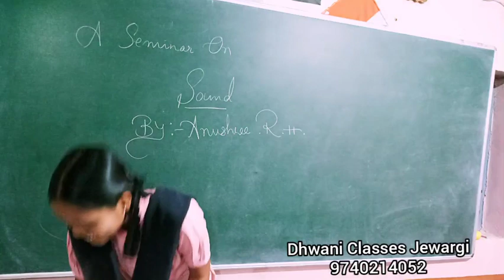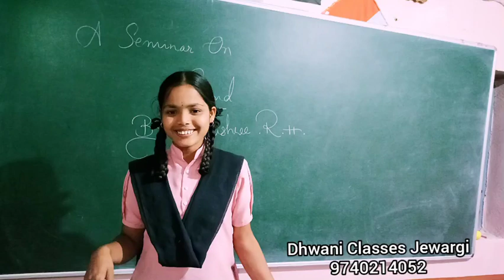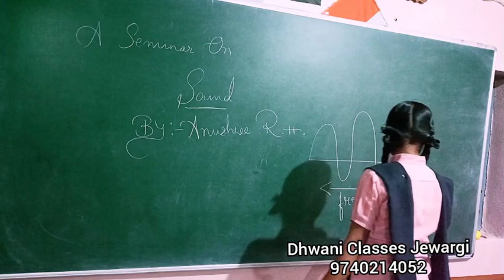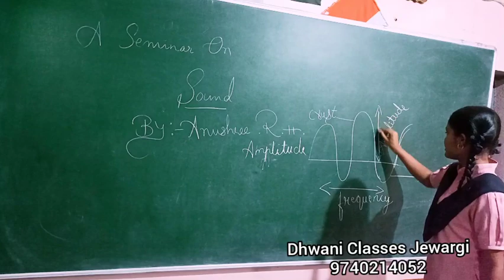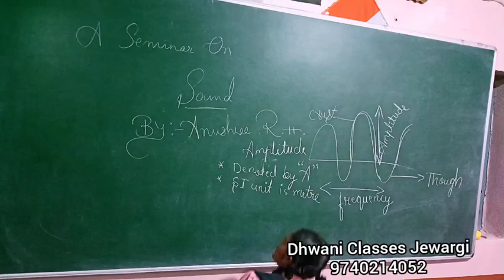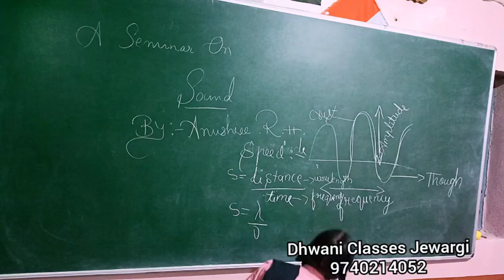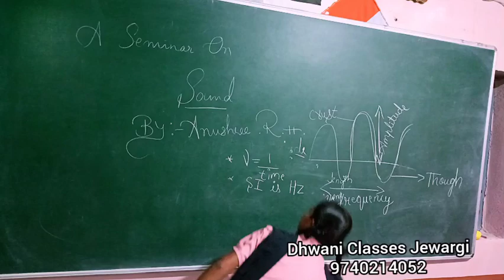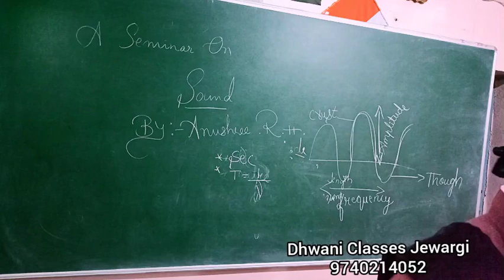A SEMINAR ON SOUND BY ANUSHREE R. H.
Class IX Dhwani Classes Jewargi